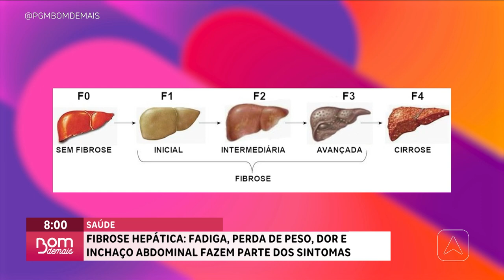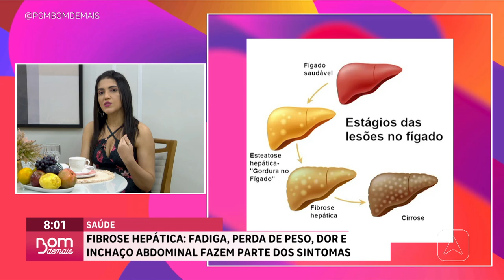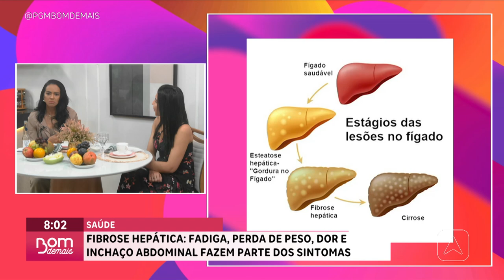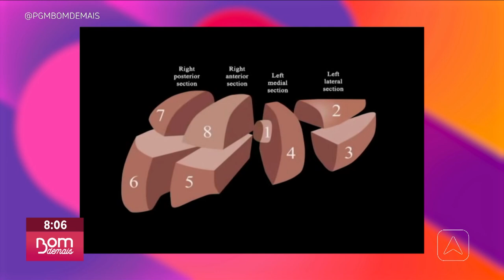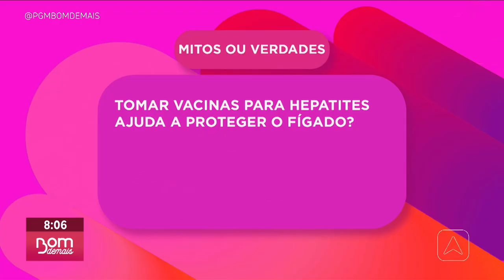Fibrose hepática: fadiga, perda de peso, dor e inchaço abdominal fazem parte dos sintomas